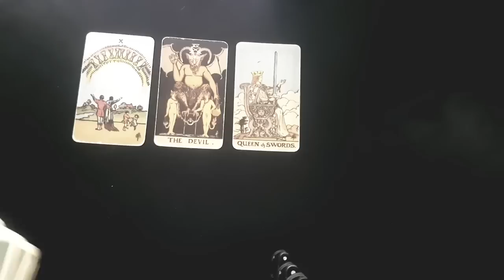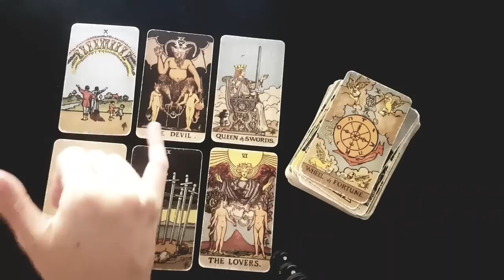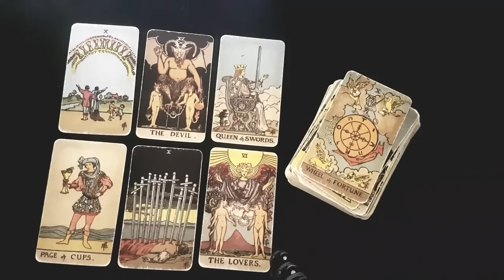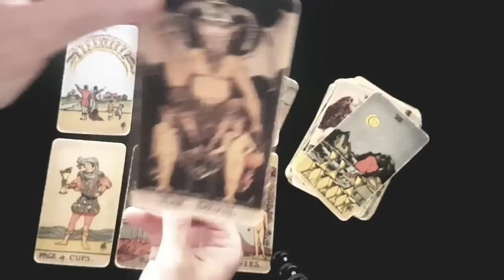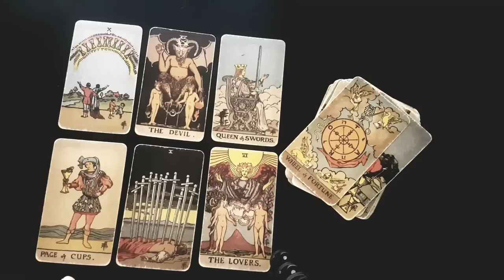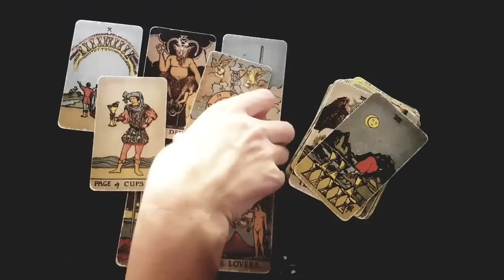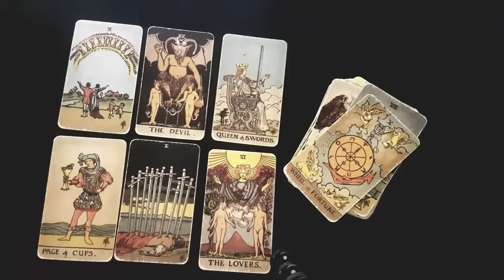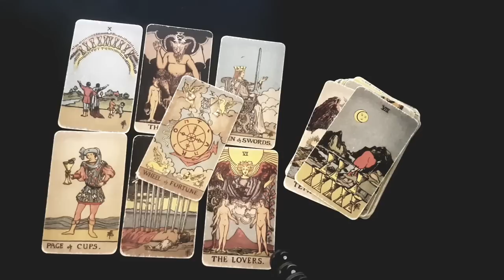TAURUS 💖 🔥 *THIS* IS HOW YOU CAN MAKE THINGS WORK WITH THEM....🥰 MID SEPTEMBER 2022 TAROT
Thanks for tuning into watch your *THIS* IS HOW YOU CAN MAKE THINGS WORK WITH THEM!!! 🥰 MID SEPTEMBER 2022 TAROT